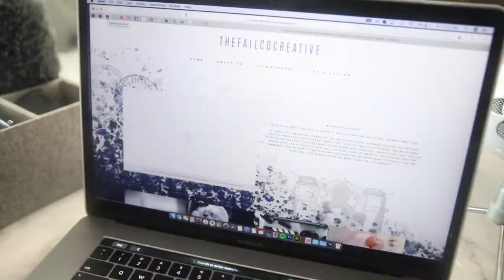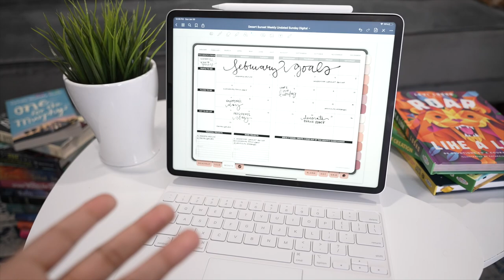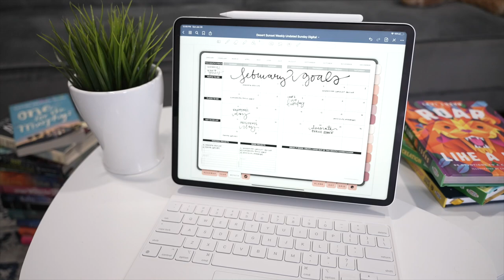VLOG - DAY IN THE LIFE: HOW I’M SETTING MONTHLY GOALS WHEN I’M DONE W/ GOAL SETTING…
Can I be honest again??? Setting goals has been really hard. These last few years have made quite the fool of so many goals that I’ve set in homeschool and life. Today I’m sharing a little bit of how I am trying to jump back into goal setting with an open heart. Along with a few clips here and there… come spend the day with us.

AMAZON WISHLIST: